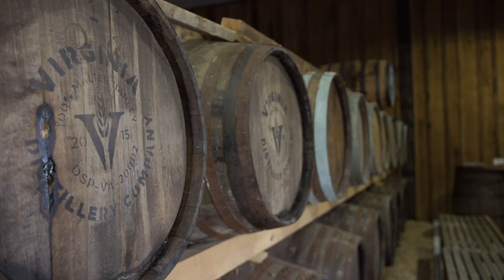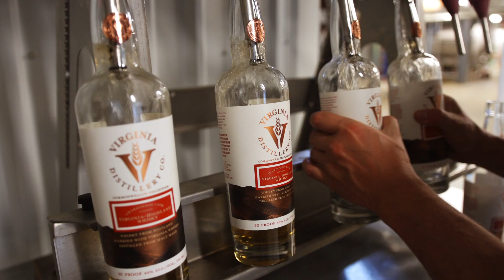Courage & Conviction, American Single Malt Whisky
ONE YEAR until the release of Courage & Conviction Flagship, our American Single Malt whisky, and inspired by the guiding principle of our founder, Dr. George G. Moore: “Have the courage of your convictions.”

With the courage to create our own traditions, and the conviction to remain true to ourselves and our home, Courage & Conviction sets the new standard for American whisky, rivaling the finest in the world.

This whisky is made from 100% malted barley and aged a minimum of three years in Sherry, Cuvée and Bourbon Casks.